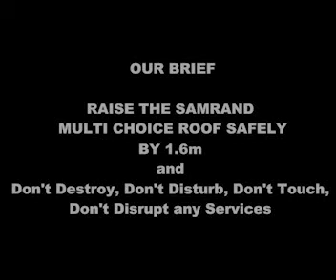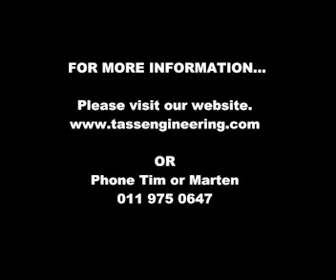RAISING THE ROOF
Raising the roof on Multi Choice Building. Midrand, Gauteng